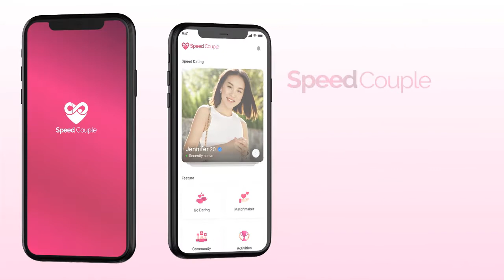Khi Tôi Là IDoL | TẬP 8 | Anh Trai Nam Phong Được Chị Hàng Xóm Thả Thính Siêu Ngọt | MNET FILM